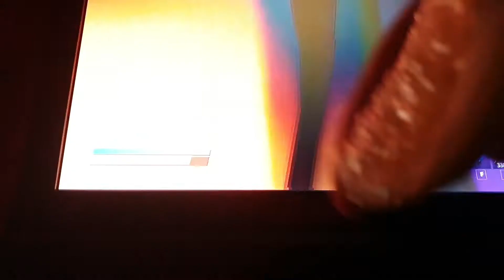6. Juni 2020